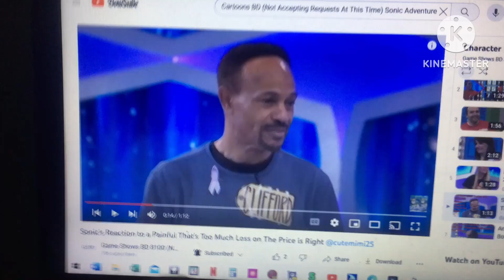Sonic the Hedgehog and Mega Man's Reaction to a Painful That's Too Much Loss on The Price is Right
Clifford Siner gets nil after he painfully misses out on the @nissianusa Rogue in That's Too Much.